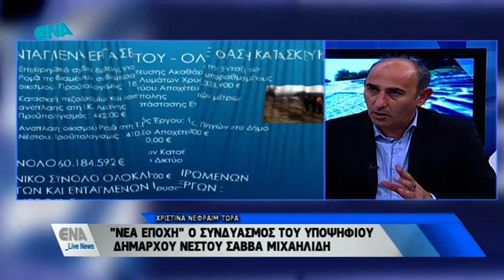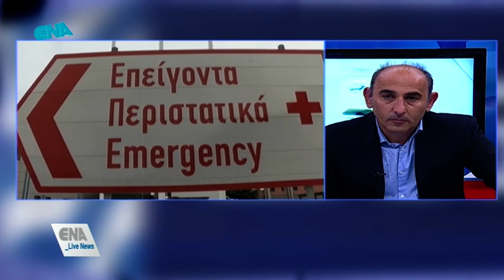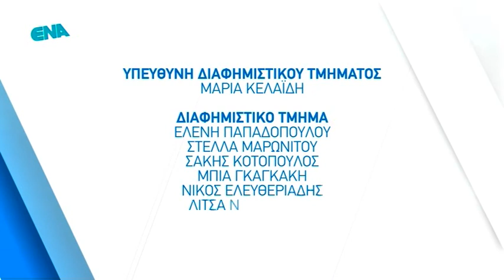ENA live 28 11 2018